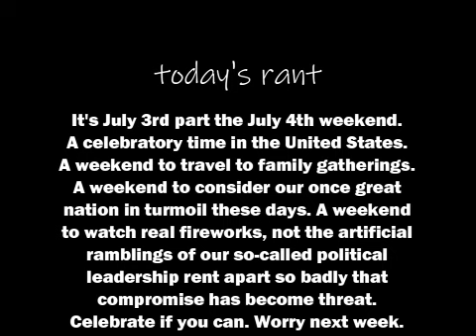The other side of Florida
If you think Florida is a great place for retirement, think again. It's not all sunshine. Major hurricanes are on the rise. Many families have lost their homes and the insurance companies have bailed out. Now the state has to raise the money aid over 20,000 families. THAT MEANS A TAX INCREASE OF SOME KIND...